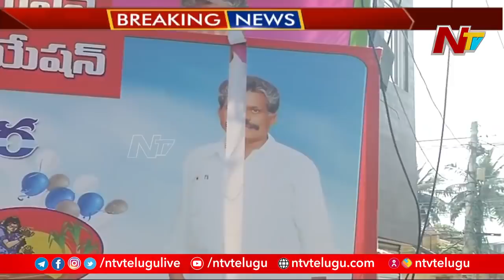Employees Union JAC Leaders Meet at AP Secretariat | Ntv